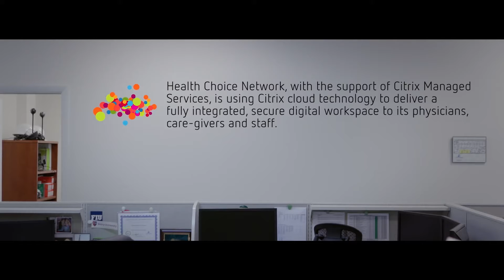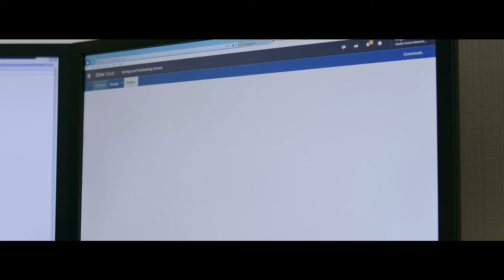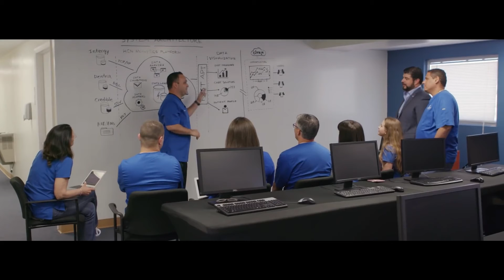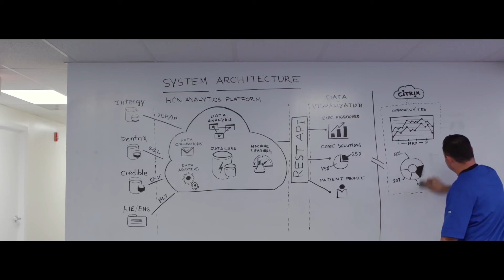Citrix Innovation Award Finalist Health Choice Network